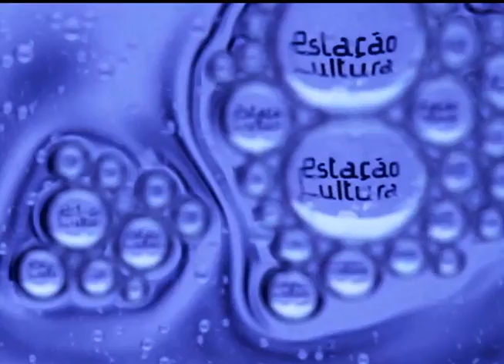Estação Cultura | TVE - 26/12/14 - Bloco 2